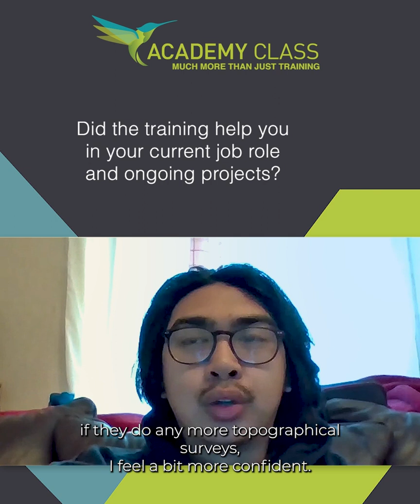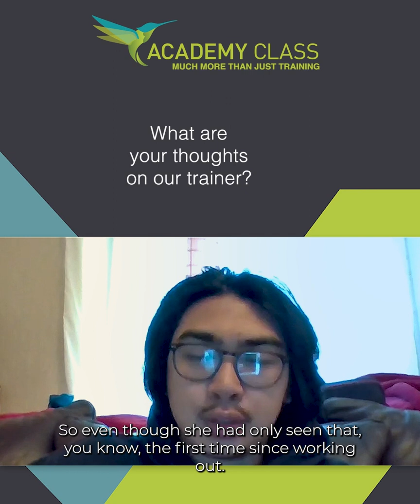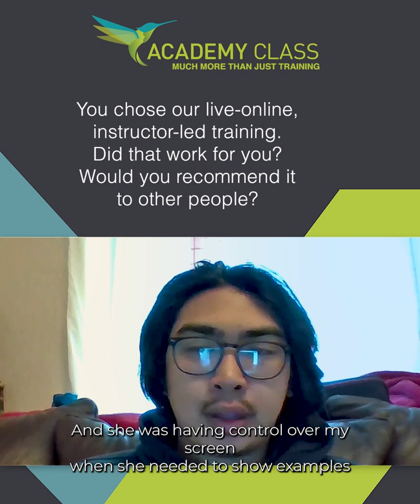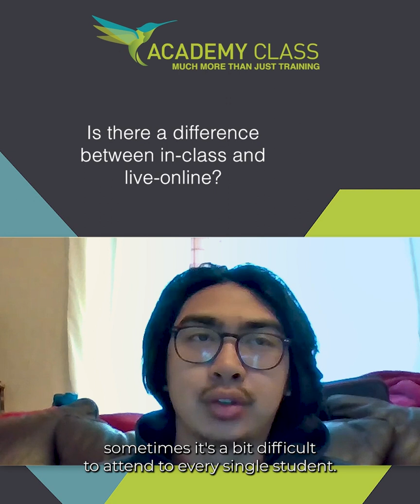Academy Class AutoCAD Course Testimonial by Phillipe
📺  WATCH 📺  Phillipe walk us through his experience training with Academy Class and his talented tutor!